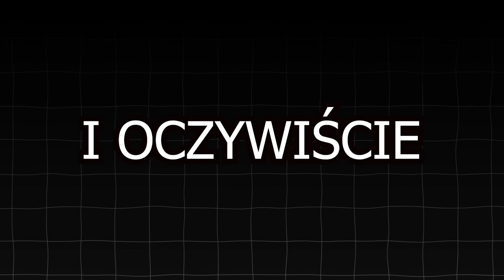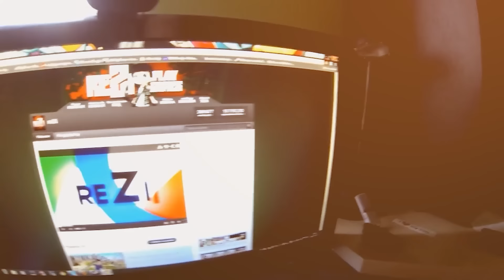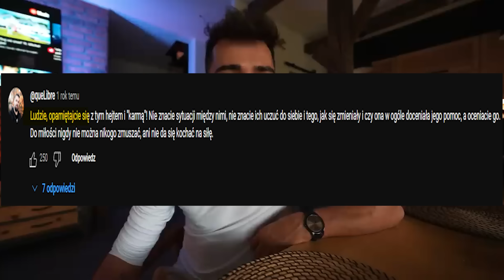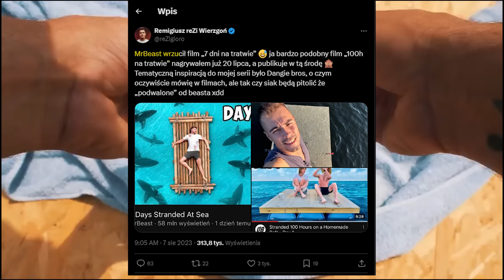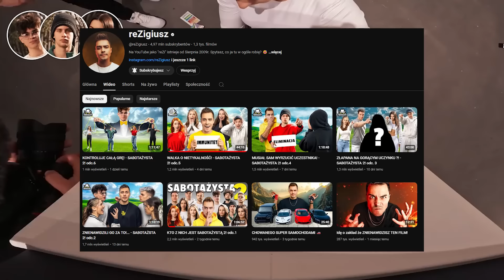reZigiusz i jego WIELKI SUKCES!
Montaż: Krzysztof John